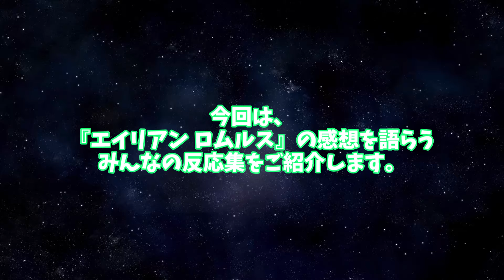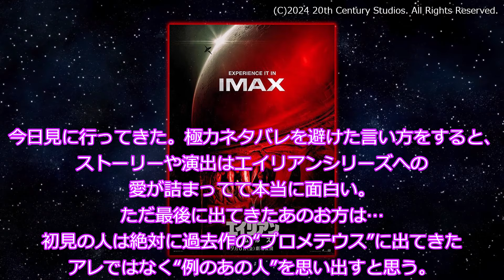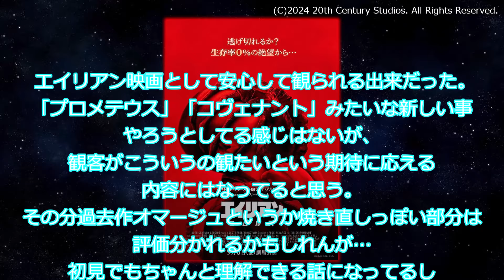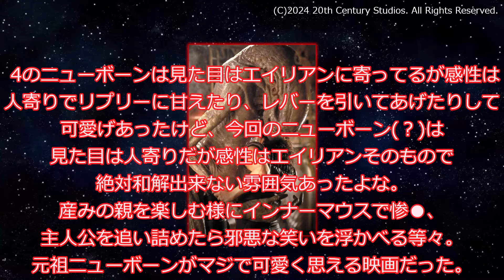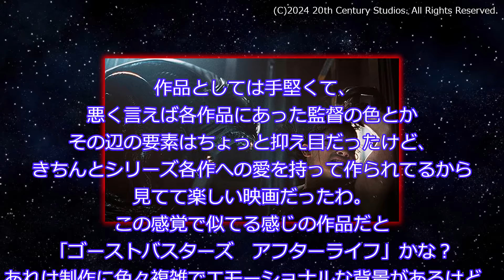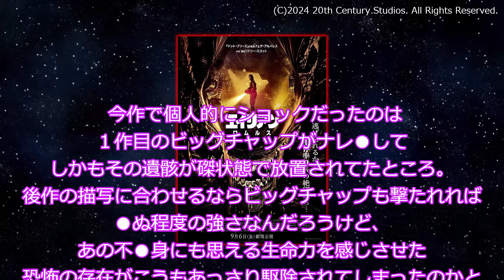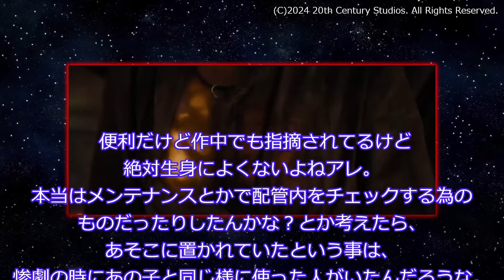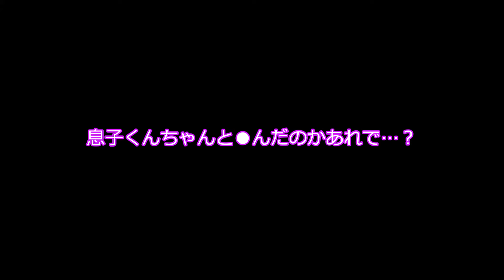『エイリアン ロムルス』の感想を語らうみんなの反応集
○使用ソフト○
・ゆっくりムービーメーカー様
・VOICEVOX様
VOICEVOX:ずんだもん
VOICEVOX:白上虎太郎
VOICEVOX:四国めたん
VOICEVOX:櫻歌ミコ
VOICEVOX:WhiteCUL
VOICEVOX:小夜/SAYO
VOICEVOX:青山龍星
VOICEVOX:満別花丸
VOICEVOX:春歌ナナ